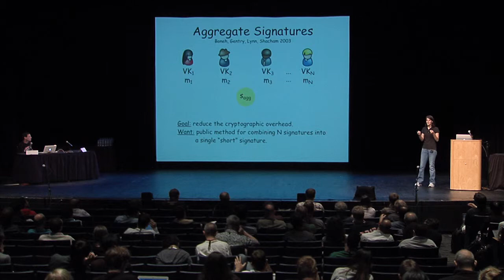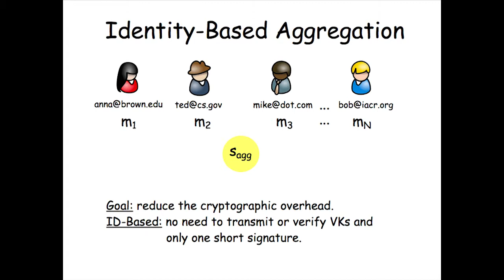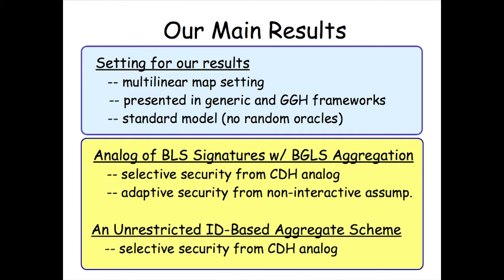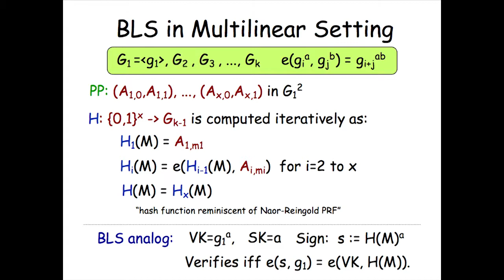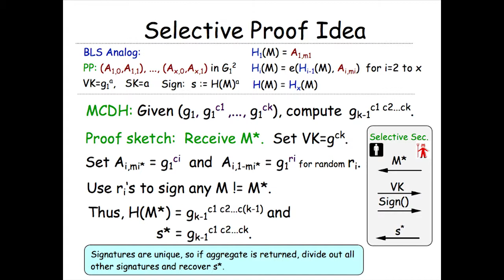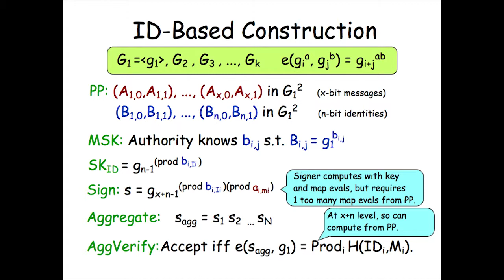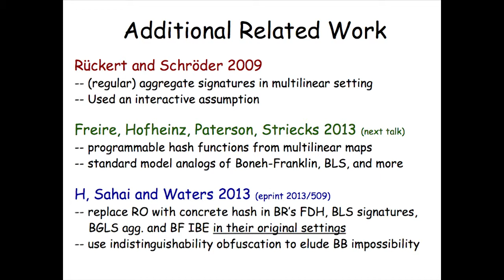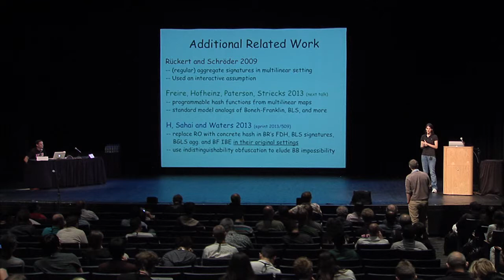Full Domain Hash from (Leveled) Multilinear Maps and Ide ...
Talk at crypto 2013.  Authors: Susan Hohenberger, Amit Sahai, Brent Waters